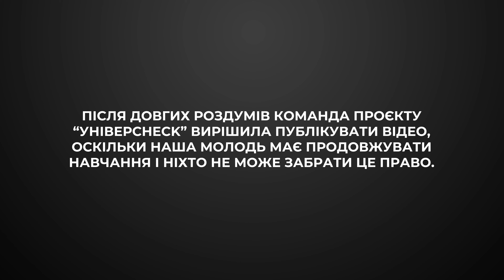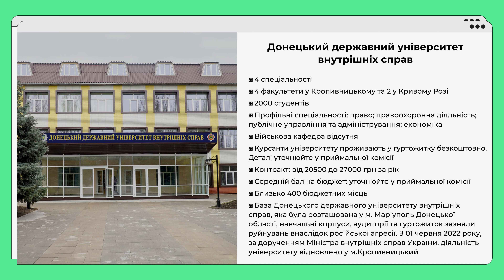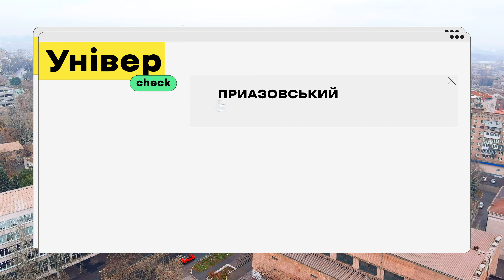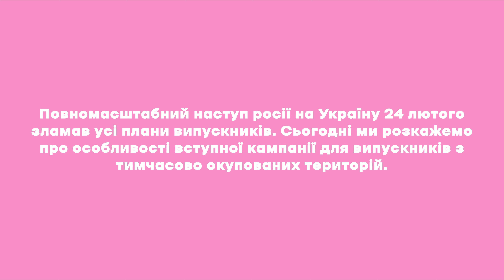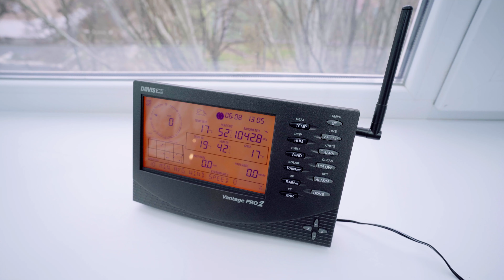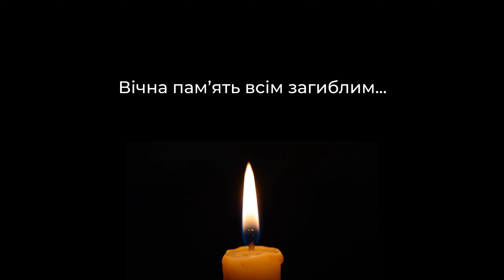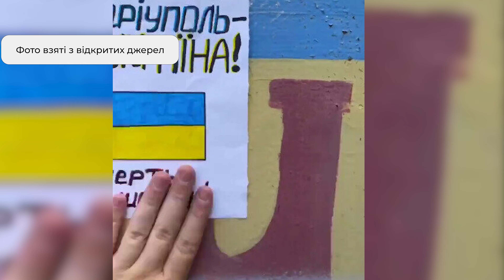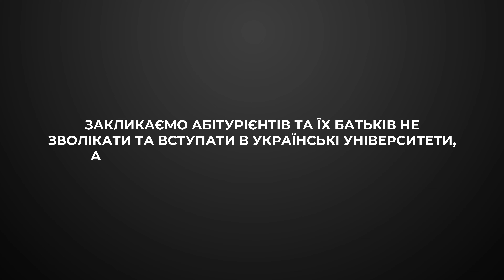УНІВЕРCHECK #9. МАРІУПОЛЬ. ПРИАЗОВСЬКИЙ ДЕРЖАВНИЙ ТЕХНІЧНИЙ УНІВЕРСИТЕТ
Друзі, вітаю! Це 9 випуск трушного освітнього тревелу про українські виші “УніверCheck”.
Протягом 10 випусків разом з Олександром та Лерою Педан ти відвідаєш 10 унікальних українських міст та познайомишся із 12 різноманітними університетами.

У випусках ми розкриємо особливість кожного університету, покажемо навчальний процес та корпуси, зганяємо в гуртожитки, погуляємо містом, покажемо потенціал для роботи та активності в кожному населеному пункті та зробимо чесні висновки, якими поділимося з вами.

Звісно, покажемо й те, як війна змінила українські університети та міста загалом. Але водночас дуже хочемо, щоб ви пам’ятали Україну такою ж квітучою та гарною, як на наших відео.

Також у випуску ви побачите, як війна змінила місто. Але ми не здаємося й віримо в перемогу та відбудову наших прекрасних міст!

УніверCheck про Маріуполь — випуск-реквієм, присвячений неймовірному місту. Це найважчий епізод нашого проєкту. Ми довго думали, чи випускати його в ефір, адже переглядати це відео було дуже важко.
Випуск покликаний нагадати про місто-мученик, вщент знищене росією. Ніколи не забудемо та не пробачимо.

Команда УніверCheck відвідала Маріуполь у жовтні минулого року. Тоді всі були вражені, як місто відбудувалося та модернізувалося після руйнувань, вчинених росією. І це показує, що Маріуполь не зламати! Він вистояв у 2014-му, вистоїть і зараз 🇺🇦

У випуску ви побачите місто до повномасштабного вторгнення:
▪️ відвідаєте Приазовський державний технічний університет, який готує професіоналів у промисловій сфері (зараз виш переїхав до Дніпра й активно готується до вступної кампанії);
▪️ дізнаєтеся особливості навчання на технічних спеціальностях;
▪️ побачите красу Маріуполя та наслідки російського наступу на місто.
А також почуєте розповідь нашого гіда Іллі, якому вдалося виїхати з окупованого міста.

Рекомендуємо переглянути, аби побачити останні кадри мирного й прекрасного Маріуполя 💔
Шановні студенти та абітурієнти, спілкуйтеся в коментарях! Напишіть свої спогади про Маріуполь та Приазовський державний університет. Давайте підтримаємо цей випуск, щоб його побачила якомога більша кількість людей.
Творімо ком’юніті УніверCheck разом. Серед усіх коментарів рандомно розіграємо наш мерч!

Не забудь розказати про нас друзям!
За це + в карму)

Саундтрек: MONATIK “Мріяти не шкідливо”

Проект створено за підтримки Агентства США з міжнародного розвитку (USAID)

The information provided on this program is not official U.S. Government information and does not represent the views or positions of the U.S. Agency for International Development or the U.S. Government.

Слава Україні!
Слава ЗСУ!

0:00 - 2:04 - Інтро
2:04-3:04 Сьогодні у випуску
3:05 - 6:40 Університети Маріуполя
6:41 - 8:17 Транспорт Check
8:18 - 10:46 Розмова зі студентом-гідом Іллею про окупацію
10:47 - 18:39 Універ Check: ПДТУ
18:40 - 20:03 Ректор Check
20:04 - 21:21 Вступ-2022 Check
21:22 - 28:03 Універ Check
28:04 - 29:11 Університет в умовах війни
29:12 - 33:21 Розмова зі студентом-гідом Іллею про діяльність університету під час війни
33:22 - 39:45 Місто Check
39:46 - 45:48 УАЛ Check
45:49 - 49:19 Місто Check
49:20 - 51:20 Висновки Саші та Лєри
51:21 - 53:37  Маріуполе, повернемося!